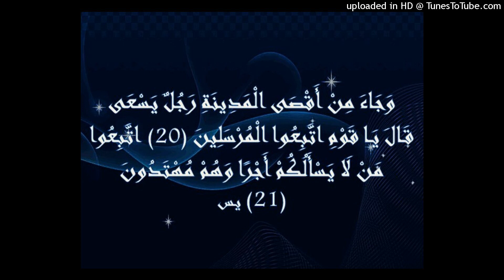الشيخ سليم الهلالي حول الجمعيات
وَلا يَزَالُونَ يُقَاتِلُونَكُمْ حَتَّى يَرُدُّوكُمْ عَنْ دِينِكُمْ إِنِ اسْتَطَاعُوا

قال العلامة بن سعدي رحمه الله : وهذا الوصف عام لكل الكفار, لا يزالون يقاتلون غيرهم, حتى يردوهم عن دينهم، وخصوصا, أهل الكتاب, من اليهود والنصارى, الذين بذلوا الجمعيات, ونشروا الدعاة, وبثوا الأطباء, وبنوا المدارس, لجذب الأمم إلى دينهم, وتدخيلهم عليهم, كل ما يمكنهم من الشبه, التي تشككهم في دينهم